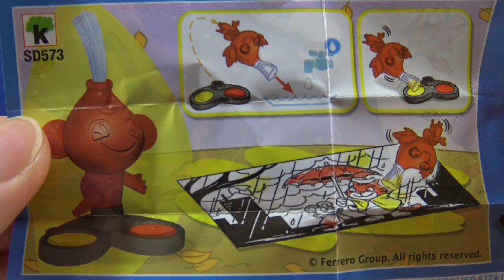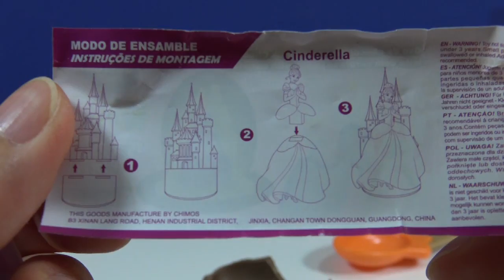Play Doh Ice Cream Toys Kinder Joy Surprise Egg Disney Princess Surprise Egg MLP Squishy Pops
Play Doh Ice Cream Cup Surprise Toys Kinder Joy Surprise Egg Disney Princess Surprise Egg My Little Pony Squishy Pops Series 3